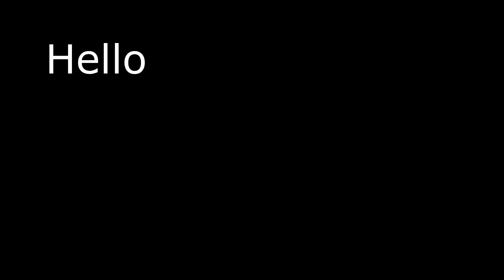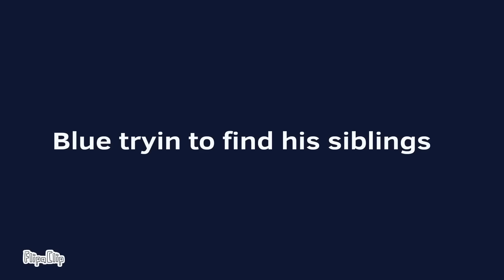ORANGE is STARVING..💀 | Rainbow Friends Animations Roblox pt.23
➰ Socials :
Rainbow Friends meme, Rainbow Friends Meme Animation Compilation, Rainbow friends Top 10 animations memes,  funny memes